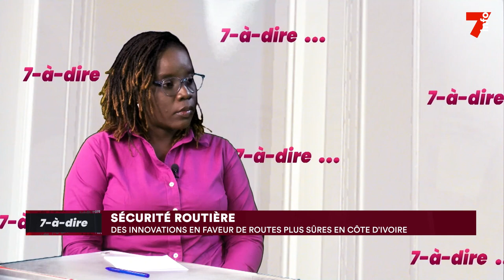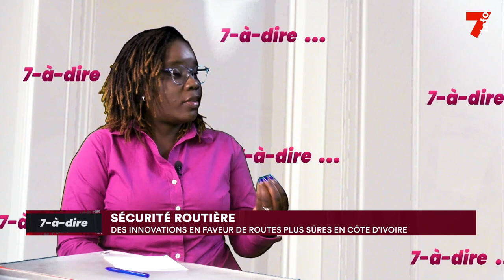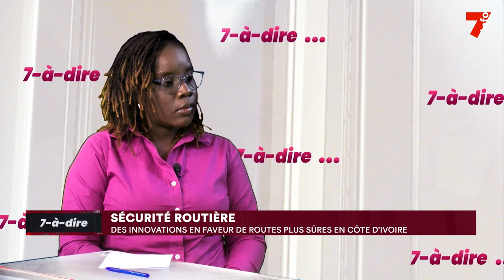7-à-dire | Etienne Kouakou, conseiller technique chargé de la coordination de la sécurité routière